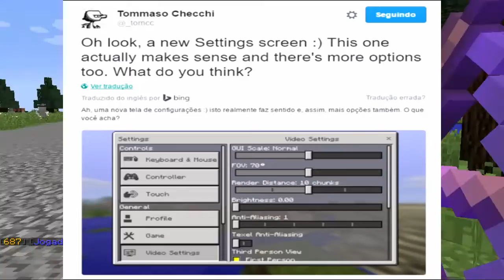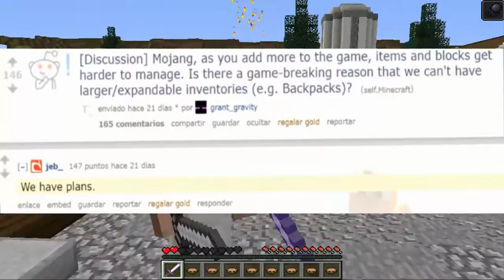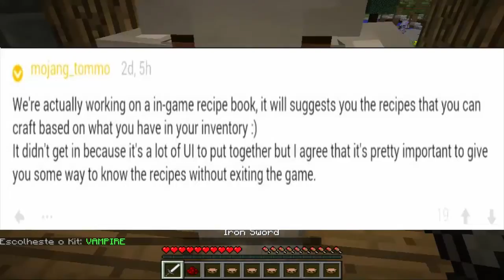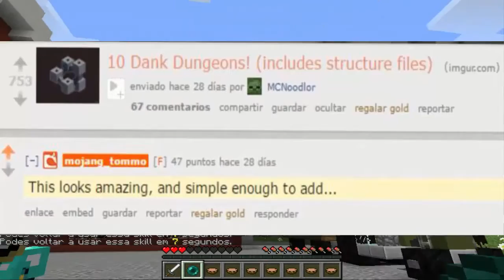Itens previstos para o mcpe 0.16.0 !!!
Eae pessoal tudo bem com vocês , aqui quem fala é o MAICON e hoje estou trazendo um vídeo dos itens previstos para a nova atualização, espero que gostem, me desculpem pelo áudio, mas o vídeo ficou Foda!!!

*CONFIGURAÇÕES DO MEU PC:
-placa mãe asus H61 M-A/BR
-processador intel core i3 3.4 ghz
-sistema operacional: Windows 7 Ultimate
-hd 1tb
-x64 bits

*CONFIGURAÇÕES DO MEU NOTEBOOK:
-memória ram 6gb ddr3
-placa mãe ASPIRE 4830T
-processador intel core i5 2.4 Ghz + Turbo Boost up to 3.0 Ghz
-hd 640 gb
-x64 bits
-direct x11

Meus Nicks:
-Point Blank : DarkMaykressurge
-Minecraft pe e PC : MAICON_TUTORIAIS
Nicks do Mano batata :
-Minecraft pe e PC : Mano_batata
-Point Blank : 0070047 ou Darkbilada
Nicks do John:
-Minecraft pe: John Kleber

*MEUS CONTATOS:
Meu skype: MAICON_TUTORIAIS
Gravador celular: scr pro
Gravador PC : bandicam
música da intro:  Yogi e Skrillex - Burial
meu editor de vídeo : camtasia Studio 8 e sony vegas platinum 13.0

Então é isso pessoal, um forte abraço, fiquem com Deus e falou!!!